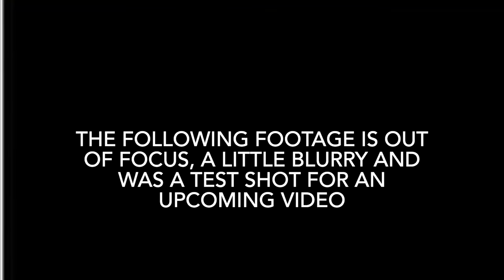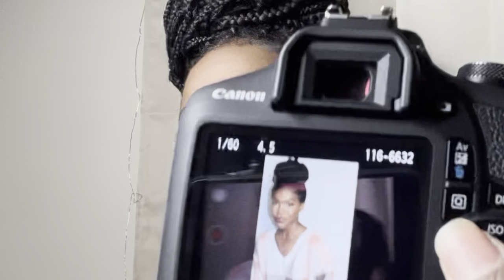CANON EOS REBEL T7 REVIEW! | My honest thoughts...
In this video I give a full review of my new Canon EOS Rebel T7. I discuss what I use it for and how it compares to my dinosaur Nikon camera. I got the camera from Best Buy and it came with a strap and two lens caps (I think that's what those were). Enjoy!